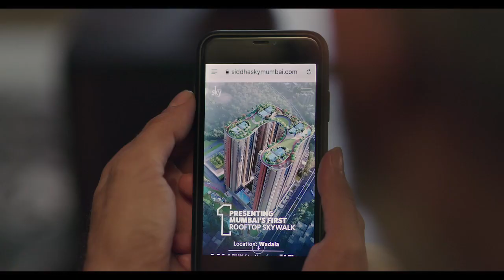Siddha Sky Wadala Film One ~ Skywalk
A film for Siddha Sky Wadala, Bombay

Cast ~ Bidita Bag and Shataf Figar
Camera ~ Indranil Mukherjee
Art ~ Ranajit Ghorai
Edit ~ Arghyakamal Mitra
Music ~ Raja Narayan Deb
Sound engineering ~ Srirup Chatterjee
Voiceover ~ Sougata Paul
Sound studios ~ Prasad Calcutta, Raja's Calcutta and NeoSound Bombay
Equipment ~ Eskay Movies
DI Colorist ~ PV Manikumar
Associate Director ~ Shibnath Dey
Line production ~ Murari Jha
Script, Production design, Dialogues and Direction ~ Arindam Nandy